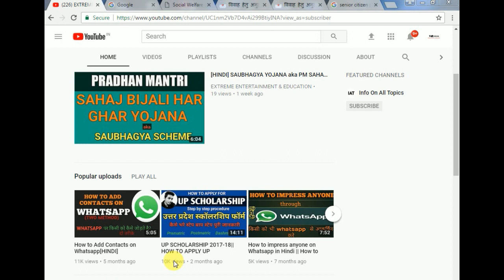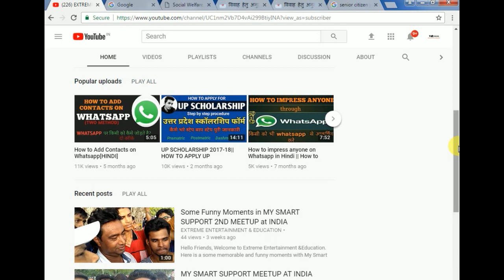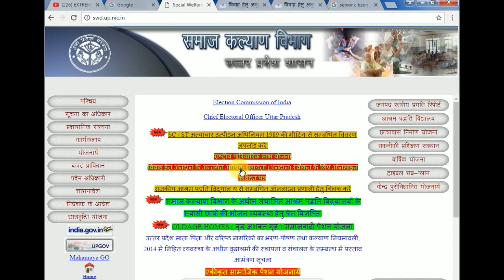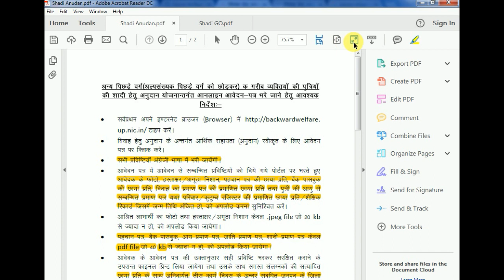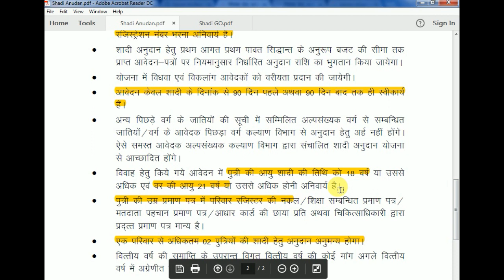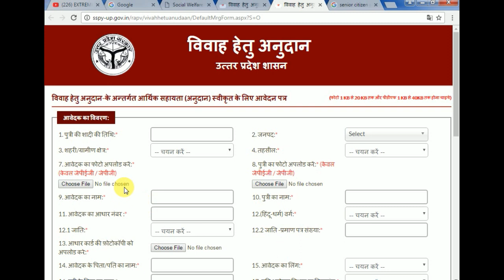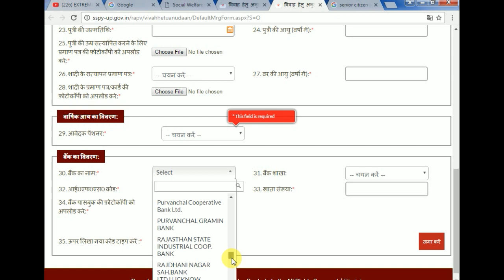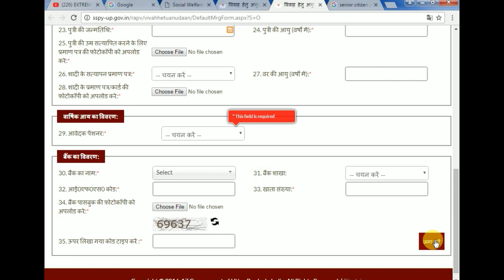SHADI ANUDAN-2017 |VIVAH HETU ANUDAN | SAMAJ KALYAN VIBHAG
Hello Friends,
Iss video me Mai aapse baaat krne wala hu Shadi Anudan ke baare me qnki ye yojana ek hot topic ya phir hot news ki trh hai.Dosto mai aapko bta du ki iss shadi anudan yojana ke tahat aapko bank se loan nhi lena pdta hai aur na hi yah shadi anudan yojana kisi trh ki scholarship hai.Dosto agr aapko ye video pasand aaye to pls isse whatsapp pr,facebook par,Instagram pr aur Twitter pr jarur share kre taaki sb gareebo ko iske baare Me pta chal sake.
Mai yeha pr aapko batane wala hu ki government kaise kuch paisa deti hai gareeb gharo me reh rahi gareeb ladkiyo ke shadi ke liye. maine iss video me puri details me bataya hai ki aap kaise online form apply kr skte hai shadi anudan ke liye aur sarkar/government ki trf se paa skte hai kuch paise.
Dosto aap jis kisi ka bhi shadi anudan form online kre usase uska adhar card, jati pramad patr,aai prmad ptr etc jo kuch bhi maine iss youtube video ke suru me bataya hai usse apne paas phle se hi rakh le taki form online apply krne me aapko aasani ho.

This Youtube Channel is for App,Software,Tips and Tricks and at the same time have some Entertainment for you.